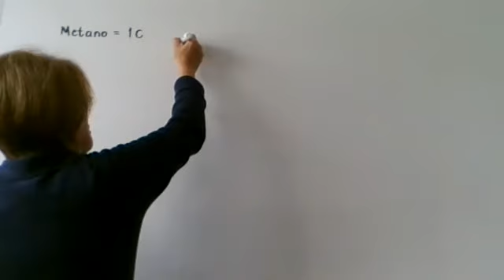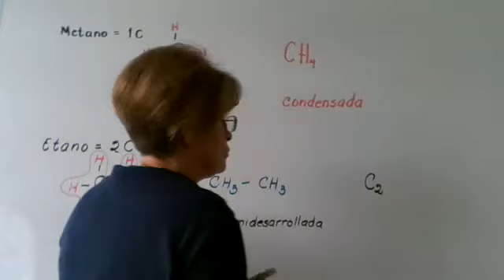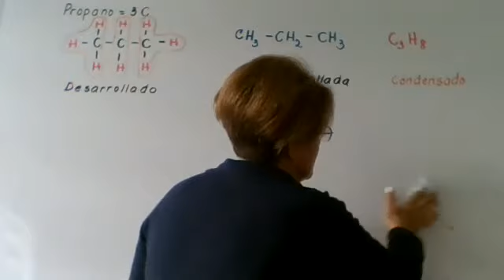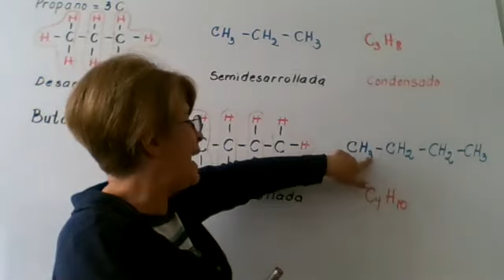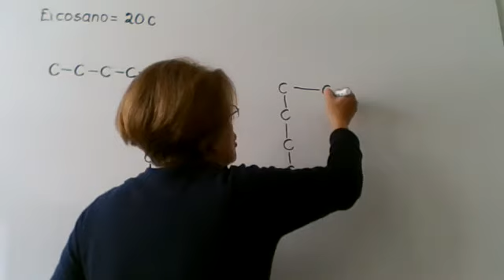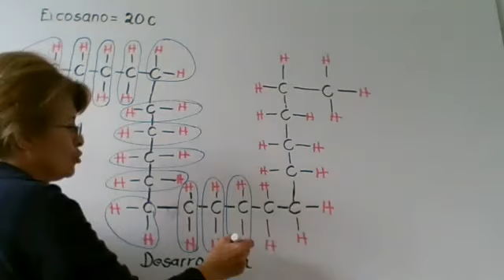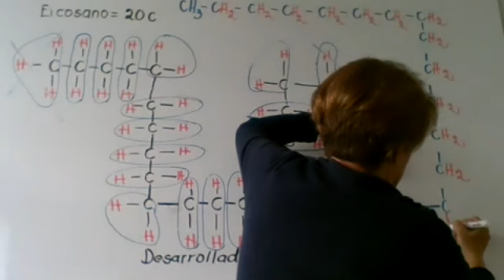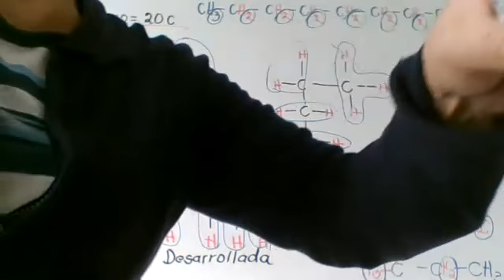REPRESENTACIÓN DE HIDROCARBUROS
FORMA DESARROLLADA, SEMIDESARROLLADA Y CONDENSADA